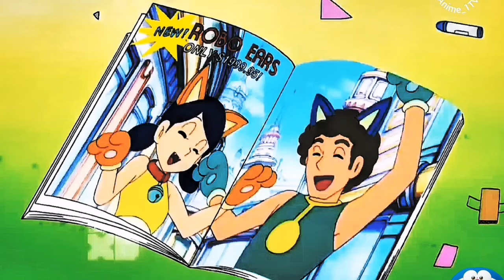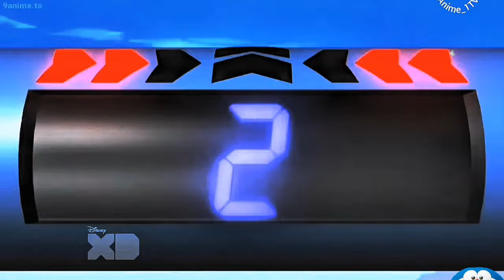Doraemon New Episode 26-09-2024 - Doraemon Cartoon - Doraemon In English- Doraemon Movie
Doraemon New Episode 2023 - Episode 05  - Doraemon Cartoon - Doraemon In Hindi - Doraemon Movie
Doraemon new ep in Hindi | Party episode | Doraemon new movies hindi | Doraemon In Hindi | Doremon
Doraemon New Episode 2023 | Doraemon Cartoon | Doraemon In Hindi | Doraemon Movie

doraemon doraemoninhindi doraemonnobita doraemoncartoon doraemonDoraemon new episode in Hindi full episode in hindi dubbedDoraemon new episode in Hindi full episode in hindi dubbed